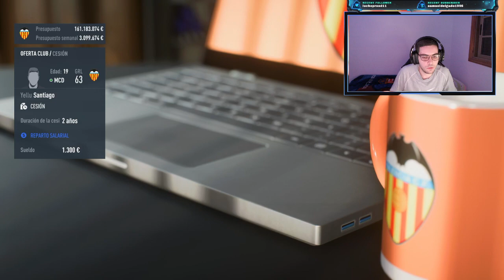NUEVA TEMPORADA CON FICHAJES | FIFA 23 Modo Carrera VALENCIA CF #08